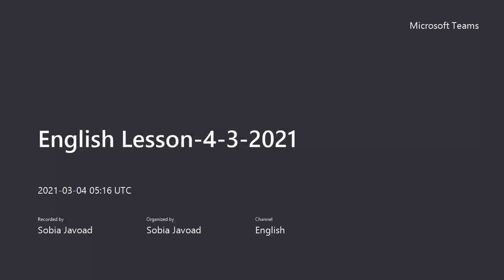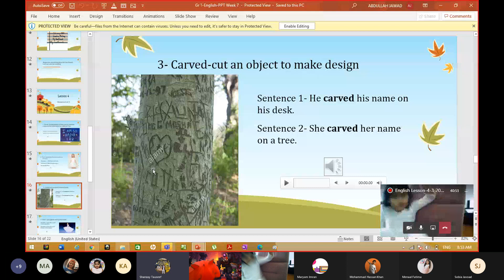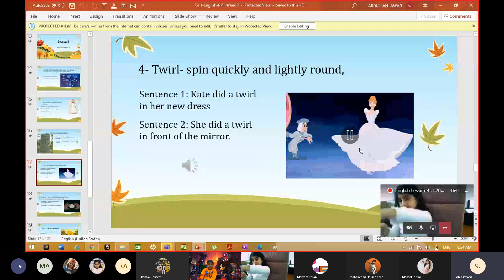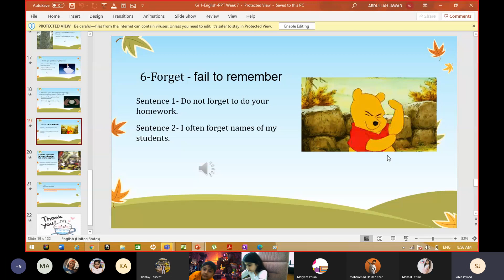20210304 Gr1 English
Gr1 English